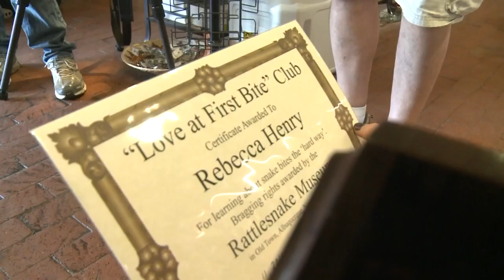Moriarty girl bit by snake twice faces her fears